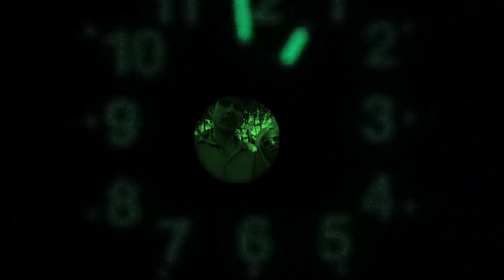ye77a - SHOW ME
Mlog 3 by Ye77a
sounds: clock /alarm clock /car power window / spray can /actual video sound . talking , steps & plastic bag/